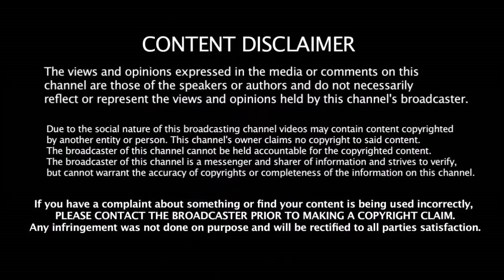மோசமான கேப்டன் கோஹ்லியால் உலகக்கோப்பையை வாங்க முடியுமா?? கங்குலி என்ன சொன்னார் தெரியுமா